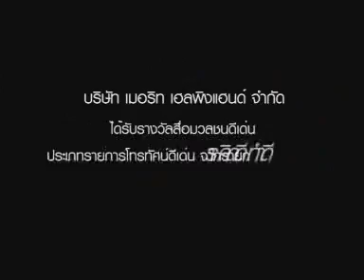รางวัลสื่อมวลชนดีเด่น 2553